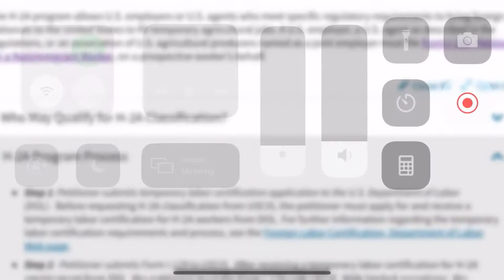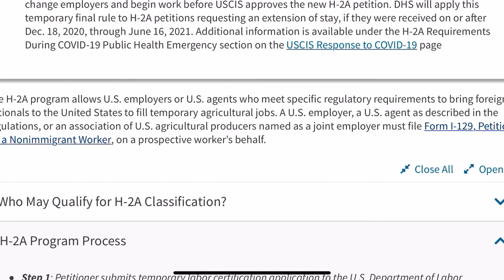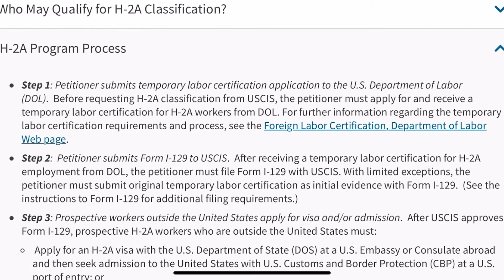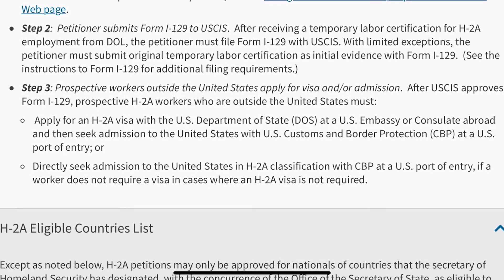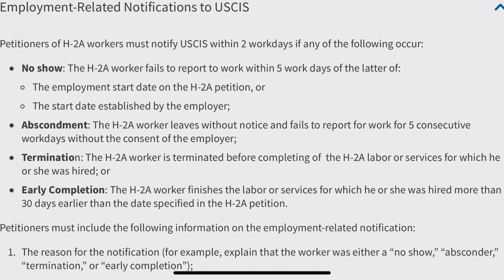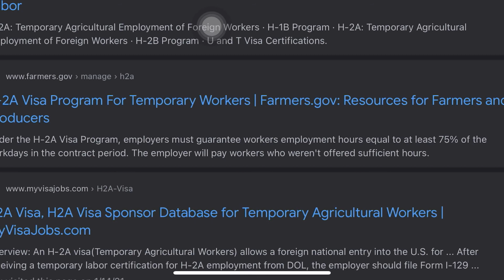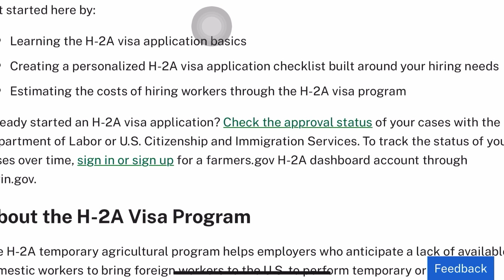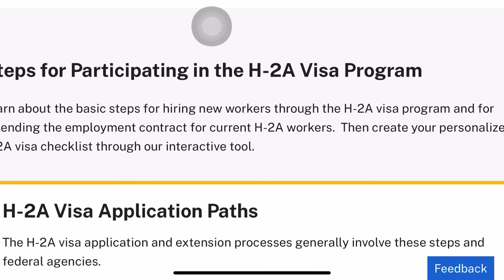America Work Visa from Nepal ll H2A visa